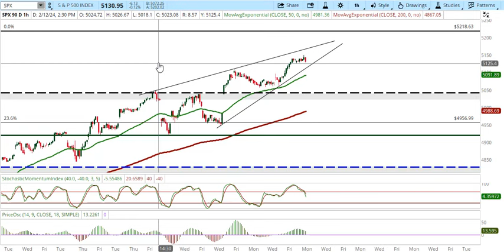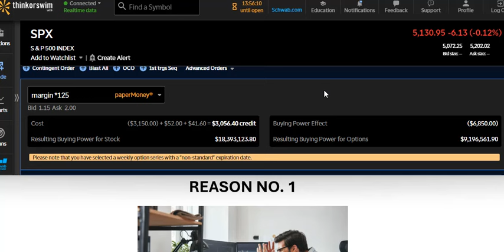030424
In the video I say we are contacting think or swim about the credit spreads we are doing, we aren't finding out how to trade them, but more of the margin requirements. To find out about our Credit Spread training, click my calendar link below and set a time to talk. G